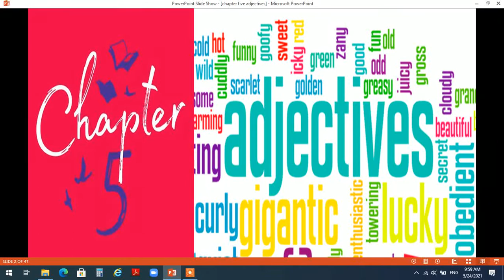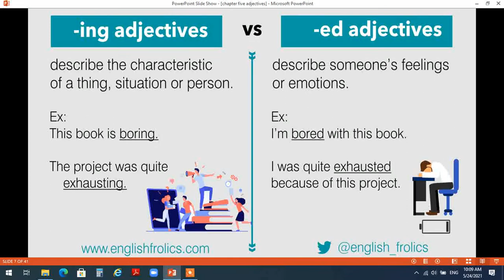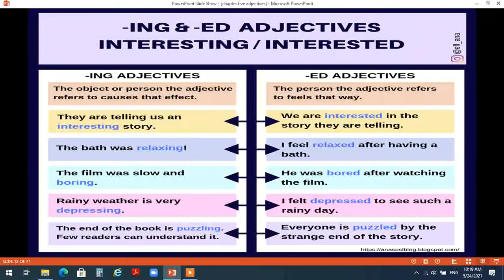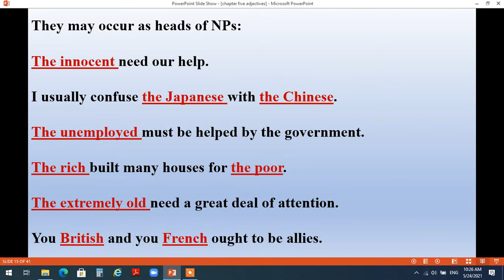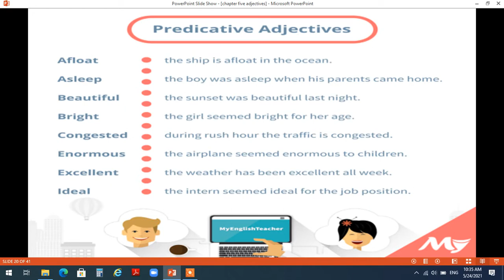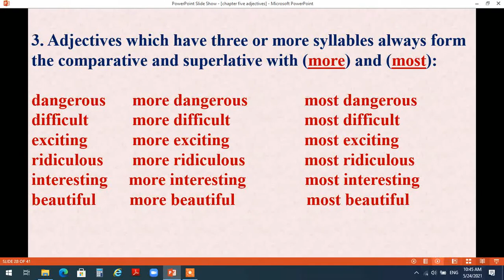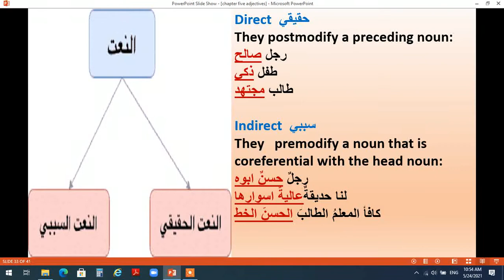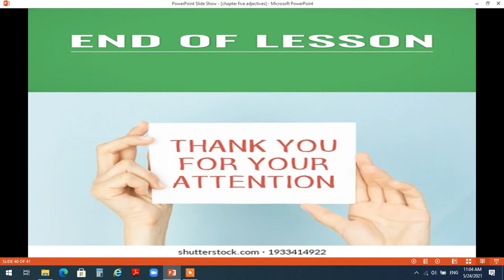chapter five adjectives